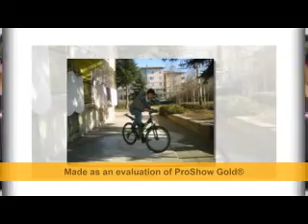rasim denkow 2014